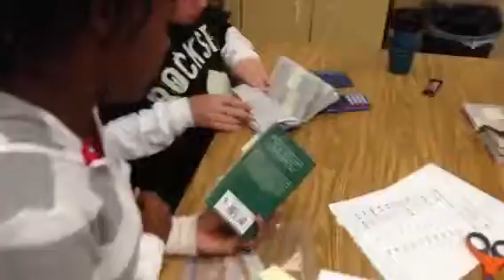Thank you parents for the support at home! Lit Circles are MUCH more collaborative!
Wanted to send you a snapshot of the morning... All my centers were running smoothly on this Day 2.
•One third are reviewing background on the Water Cycle, commenting in Edmodo what they think the most important points were for a student to know, as well as what points were not presented.
•One third are exploring a new algebra app on the iPads, Hands-On-Equations. They were more engaged than I thought they would be.  They love leveling up apparently.
•The last third are doing their Literature Circles. THANK YOU for reviewing their reading last night. Continue to have them share their talking points and have them explain, show, or support their answer.

NEXT CHAPTER IS DUE TOMORROW WITH STICKY NOTES of TALKING POINTS!